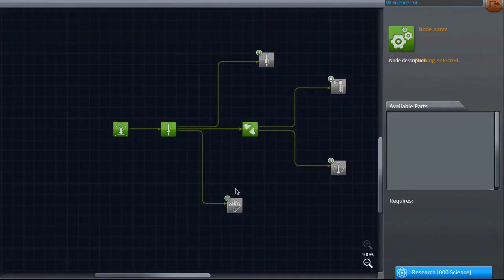Let's Play Kerbal Space Program - 2 - 'Learning New Things'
I'm getting there :D